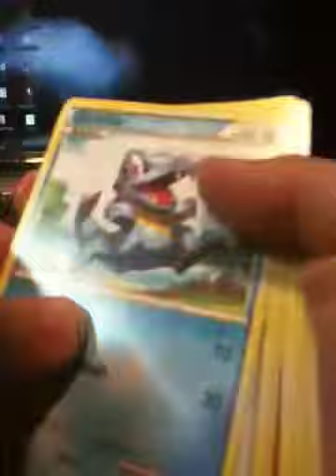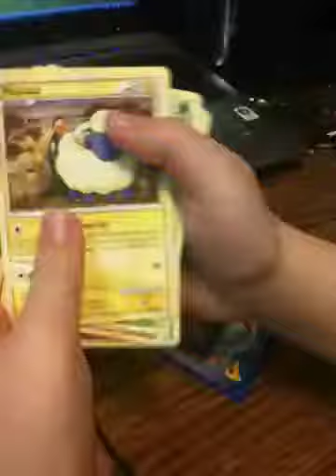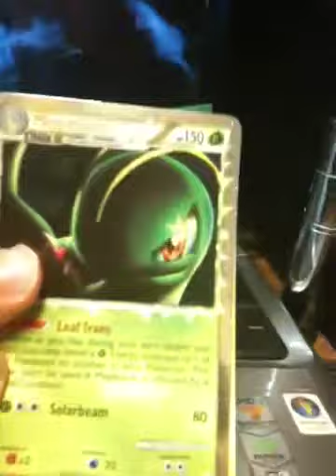opening 2 heartgold soulsilver booster packs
Omg this was the best pull I got a prime meganium